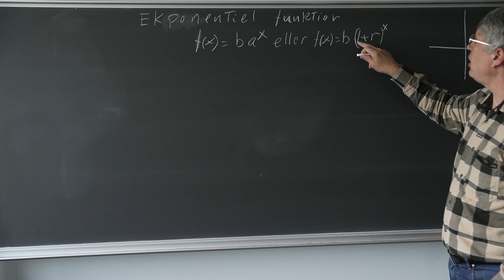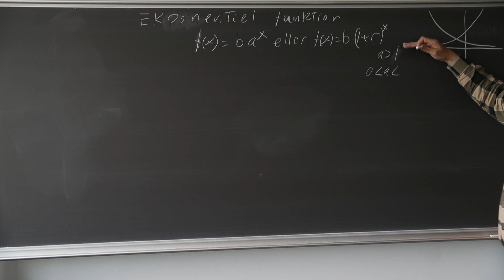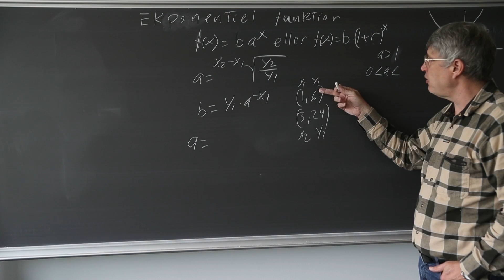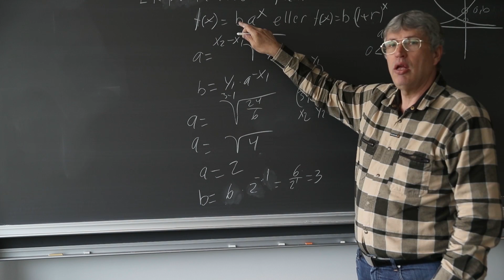Eksponentiel funktion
Teori om den Eksponentiel funktion
Tavle undervisning
A og B betydning